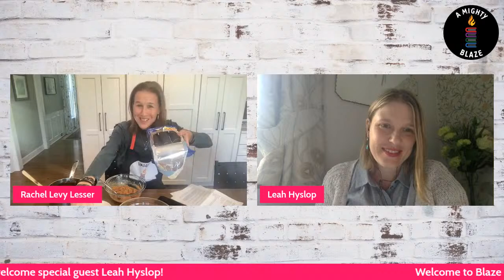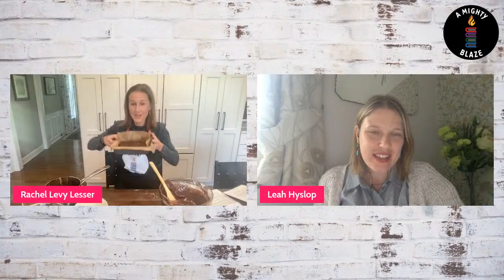Blaze Baking with Rach and Leah Hyslop author of THE BROWNIE DIARIES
Join host Rachel Levy Lesser and co-host Jenna Blum as they welcome food writer and editor Leah Hyslop to talk about her new cookbook, THE BROWNIE DIARIES, recipes for happy times, heartbreak and everything in-between. Get ready to bake Lonesome Tonight Brownies made with oreos, peanut butter and all the feels!